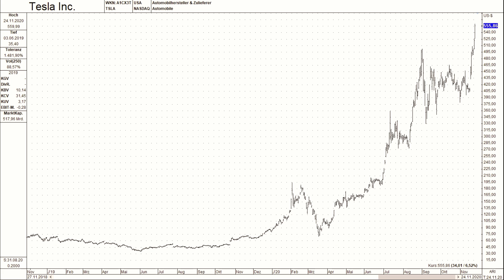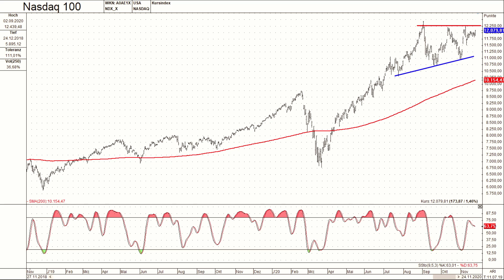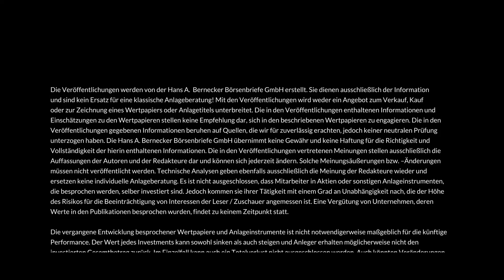Wer entschärft die 8 Billionen Dollar Bombe? / Gespräch mit Hans A. Bernecker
Wer entschärft die 8 Billionen Dollar Bombe? Diese Frage wirft Börsen-Altmeister Hans A. Bernecker auf. Was ist die Story hinter dieser großen Headline? Wo ist diese Betrachtung im Timing anzusetzen, denn wer allzu frühzeitig gegen Kursstärke wettet, kann sich auch schnelle eine blutige Nase holen. Und: Welche Folgen wären für die Realwirtschaft zu erwarten, wenn tatsächlich Kurse und mithin Börsenwerte deutlich näher an die Realität herangefahren werden? Oder anders ausgedrückt: Wenn erhebliche Börsenwerte sich in Luft auflösen? Schauen Sie hierzu in das Gespräch von Walter Tissen mit Börsen-Altmeister Hans A. Bernecker im Rahmen von BerneckerTV (Sendung vom 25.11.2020). Dieses Video enthält auszugsweise Teile des ansonsten längeren Themen-Checks mit Hans A. Bernecker. Viel Spaß beim Anschauen.

Ruhe und Weitsicht in hektischen Börsen-Zeiten? Nehmen Sie zur Ergänzung Ihrer Meinungsbildung rund um Börse, Aktien und Aktienmarkt doch die AB-Daily an Ihre Seite. Dahinter steht ein erfahrenes Redaktionsteam um Hans A. Bernecker. Weitere Informationen gibt es hier

Lust auf das ganze Gespräch? Und reichlich weiteren Video-Content der Bernecker-Expertenredaktion?